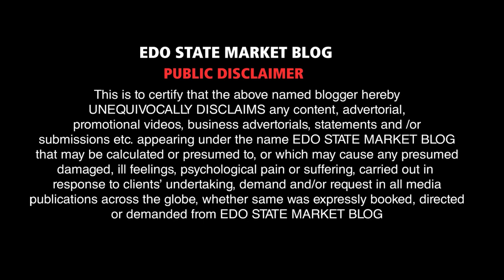CONSTRUCTION GIANT IN BENIN, BUILD WITH MEGA SHELTER, GET YOUR C/O LAND PROPERTY DOCUMENTED EASILY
THANKS FOR WATCHING OUR PREVIOUS VIDEO, TODAY'S VIDEO EDO STATE MARKET BLOG VISITED FREDRICK ERHABOR OF MEGA SHELTER CONSTRUCTION COMPANY, GET THE NECESSARY ADVISE IF YOU ARE EMBARKING ON LAND AND PROPERTY AND GET YOUR C/O DONE EASILY
CALL ENG. FREDRICK ERHABOR FOR YOUR LAND AND PROPERTY CONSULTATION AND THANK ME LATER